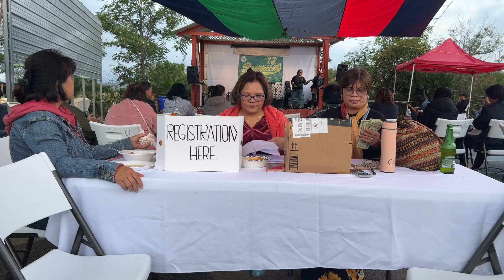Benguet 13 | Concert for a Cause 2023